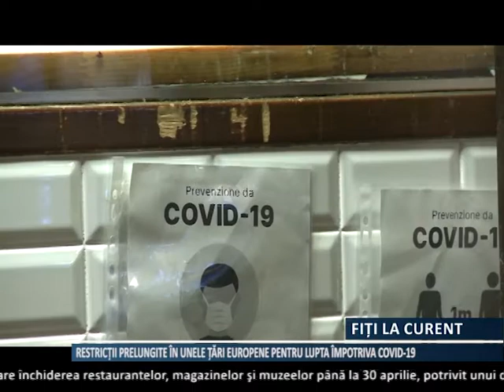RESTRICȚII ANI-COVID -19 PRELUNGITE ÎN MAI MULTE STATE DIN EUROPA